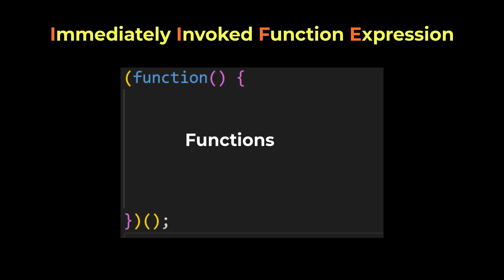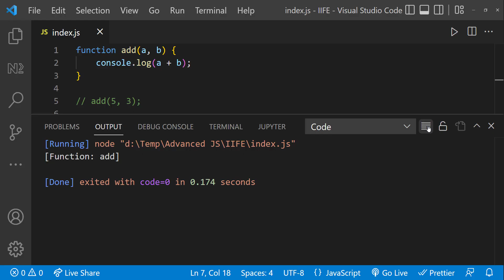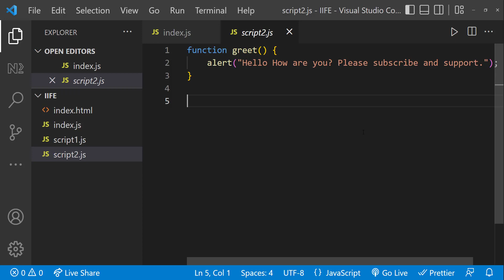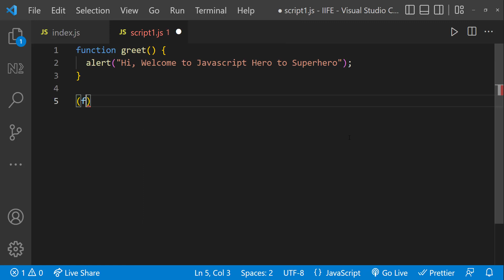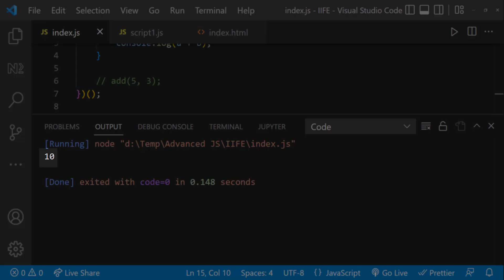JavaScript IIFE | Mastering Advanced JavaScript Concepts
Master JavaScript and Ace Your Interview: The Ultimate Course for Becoming a JavaScript Expert.

Are you a JavaScript developer aspiring to become an expert and excel in your interviews? Look no further! Introducing the "JavaScript Hero to Superhero" course designed specifically for JavaScript developers who want to elevate their skills to the next level.

If you're new to JavaScript, we've got you covered too! Check out our specially curated playlist called "JavaScript Zero to Hero," which covers all the fundamental concepts you need to know.

Master Immediately Invoked Function Expressions (IIFE) in JavaScript [Advanced Concepts Tutorial]

This video dives deep into Immediately Invoked Function Expressions (IIFEs), a powerful concept in advanced JavaScript. You'll learn how IIFEs work, their practical applications, and how to leverage them to write clean, modular, and efficient JavaScript code.

Whether you're a beginner looking to expand your knowledge or a seasoned developer seeking to refine your skills, this comprehensive tutorial will equip you with the expertise to master IIFEs in JavaScript.

In this video, you'll discover:

The core concept of Immediately Invoked Function Expressions (IIFEs)
How to create and execute IIFEs in JavaScript
Practical use cases for IIFEs in modern JavaScript development
How IIFEs promote code modularity and privacy
Examples and explanations to solidify your understanding
By the end of this video, you'll be able to confidently implement IIFEs in your JavaScript projects and unlock their potential for writing clean, maintainable, and powerful code.